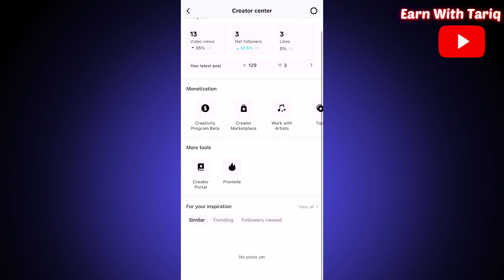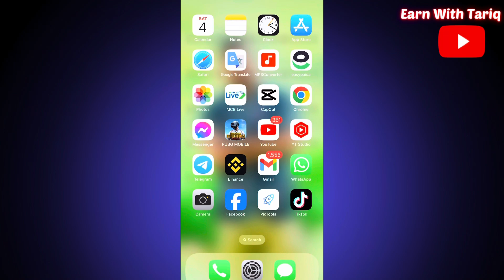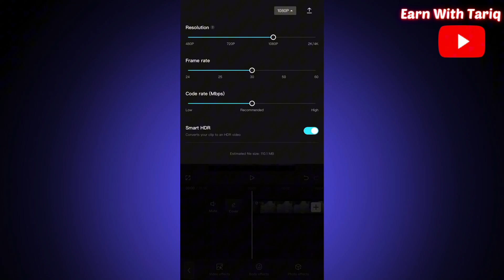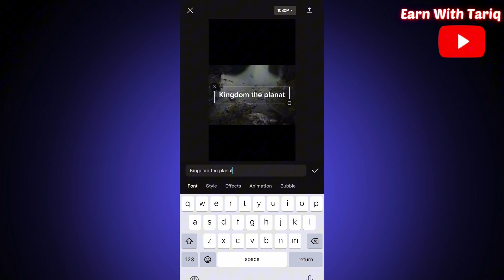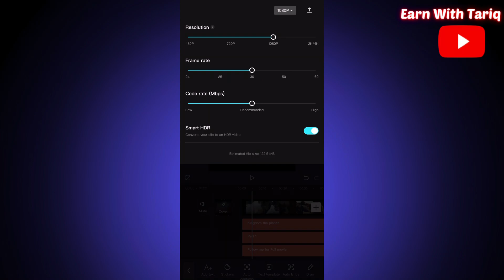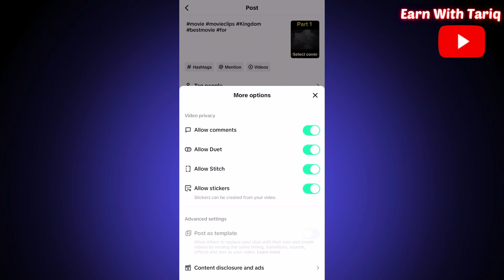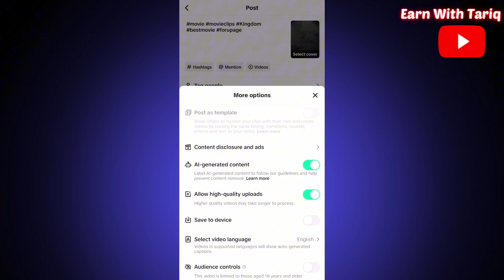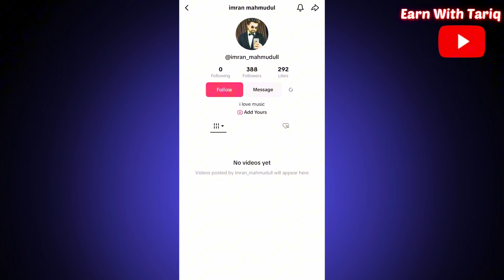How Earn Money from TikTok in Pakistan | TikTok say Paise kaise kamaye | TikTok Copyright Work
How to Earn Money from TikTok in Pakistan | TikTok say Paise kaise kamaye | TikTok Copyright Work
Welcome to the Earn with Tariq YouTube Channel. This video is about Best TikTok earning ways in Pakistan. How to earn money from tiktok and also tiktok se paise kaise kamaye.
hello friends in this video I will describe how to monetize and earn money from Tiktok in Pakistan. There is a full Tutorial on how to earn dollars from tTiktok in Pakistan & TikTok monetization criteria in Pakistan & how to monetize earning tik tok account in Pakistan

Queries Solved:-
online earn from tik tok in Pakistan,
make money from tik tok in Pakistan,
how to make USA Tiktok monetize account in Pakistan,
Tiktok earning in pakistan 2023,
Tiktok earning money
create a usa tiktok account in pakistan,
how to create tiktok usa,
create usa tiktok account in mobile,
tiktok usa account,
how to make us tiktok account in pakistan,
create tiktok usa account,
create usa tiktok account,
how to create usa tiktok account,
make tiktok usa account in mobile